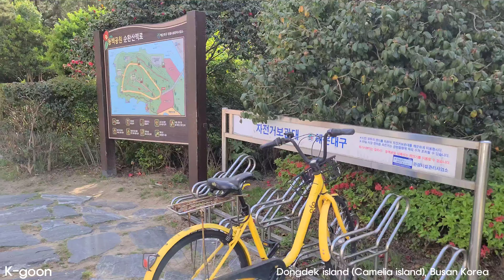Busan Korea, camelia island online walking tour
Enjoy Dongbaekseom, camelia Island Tour on a sunny afternoon.